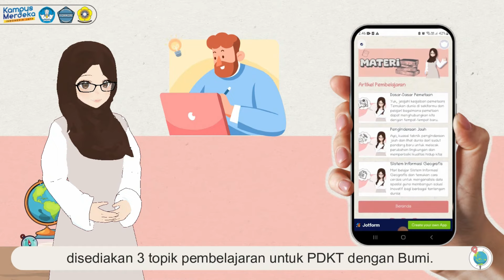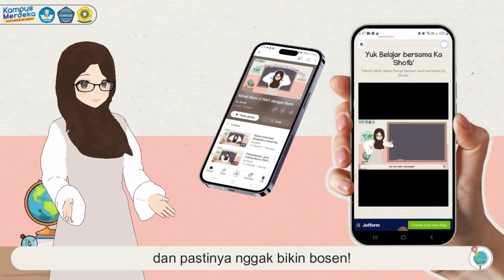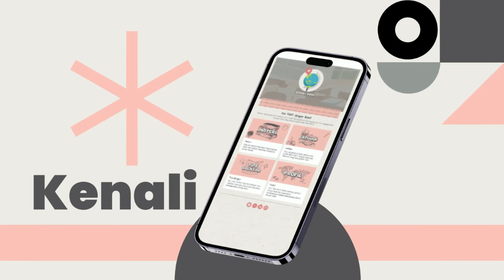18_Media Pembelajaran Digital Soshum_Shofa ' Nur Amirah Khairiyah_Universitas Halu Oleo